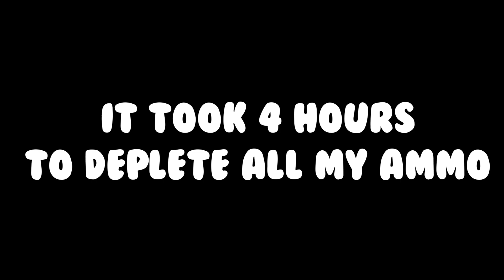How Much is MAX Ammo in GTA 5 Online